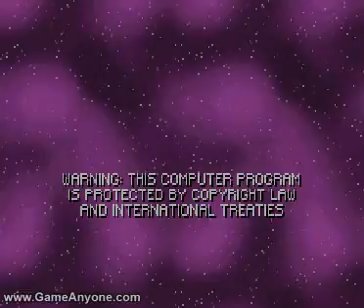Dragonball Z The Legacy of Goku 2 Part 30